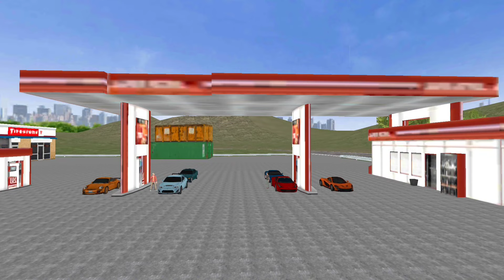Fire station & fire truck rescue simulator - Truck Gamepaly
Emergency rescue simulator for firefighter games. Fire station & fire truck sim
Firefighter games emergency fire service stations in which multiple characters play an important role such as medical staff, police officers, SWAT, Hospital and technical services, Ambulance drivers, emergency units, catastrophe, command vehicles, fast car driving, and emergency department.
Note: I am not a game developer or programmer developer. I am just a gammer and like to play every game in play store & app store, so I will play every game and upload in my channel as much as I can.

➡️ Downlaod Game:Us Emergency Firefighter Games and Fire Truck by Artfa z gaming studio